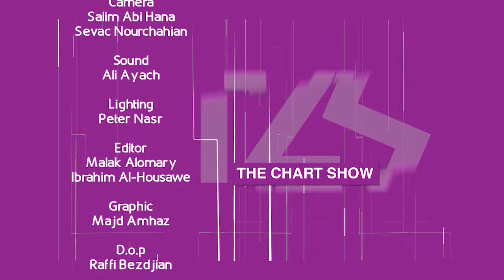ببيروت لمايا واكد تتصدر المرتبة الأولى بسباق الاغاني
تابعوا  أقوى الأغاني اللبنانية العربية والأجنبية وأهم الأخبار الفنية مع الاعلامية نانسي السيد والإعلامي نيكولاس the chart show داغر ببرنامج
 يمكنكم متابعة قناة رؤية جديدة
new vision tv
على النايل سات على التردد التالي
11096 /  H  /  أفقي